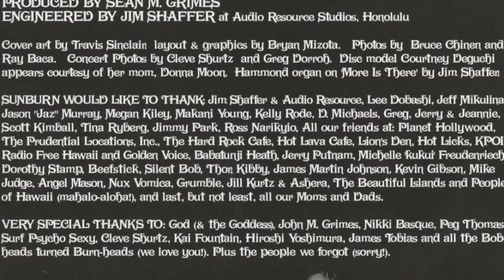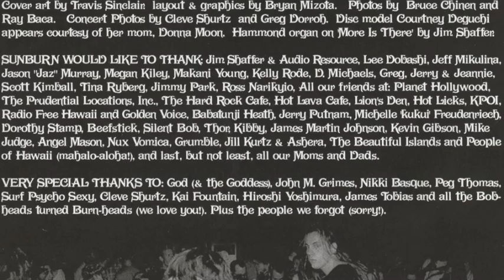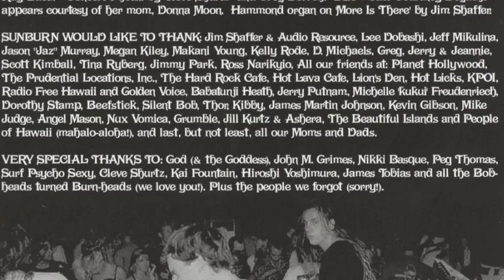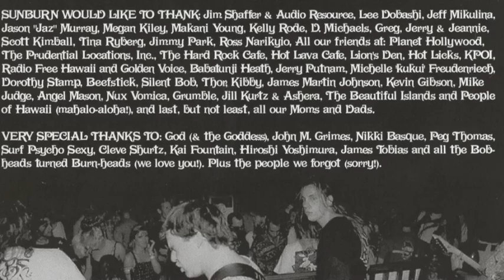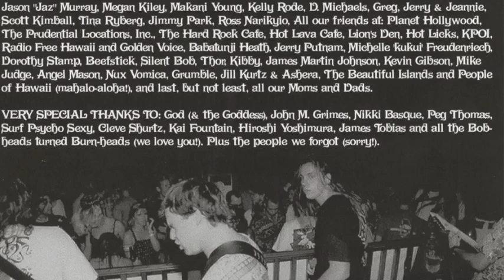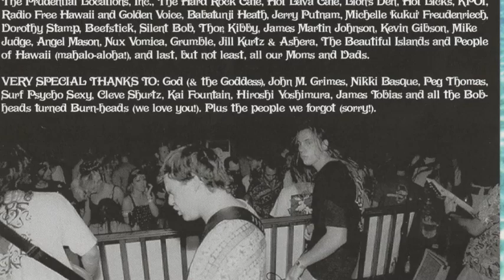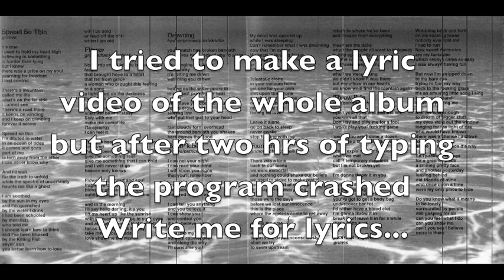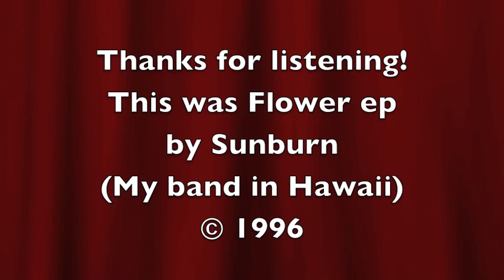Sunburn, Flower ep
This was the first of three albums I released with my band Sunburn, between 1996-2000. We were based out of Honolulu, Hawaii. Its original rock music, written in collaboration with my band members: John Hacker, Neil Patrick, Jake Villa and David Fanelli. In addition to writing stories, I've also spent the best years of my life writing music and lyrics. So I thought maybe I should share some of that with you.

1- Spread So Thin, 2-Flower, 3-Drowning, 4-Boob Tube, 5-Fountain, 6-Throw It In, 7-More Is There